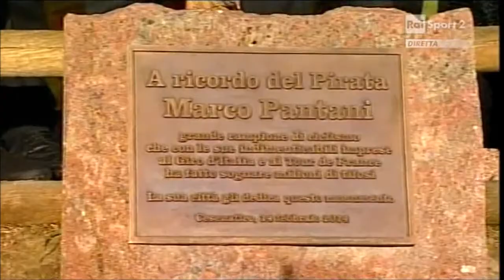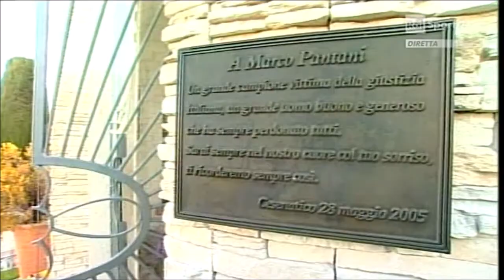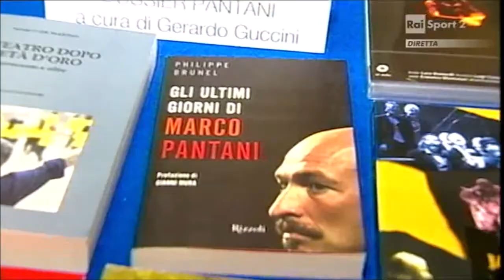SPECIALE - C'ERA UNA VOLTA IL PIRATA (14/02/2014)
Speciale per i 10 anni dalla scomparsa di Marco Pantani andato in onda su Raisport 2 il 14 febbraio 2014